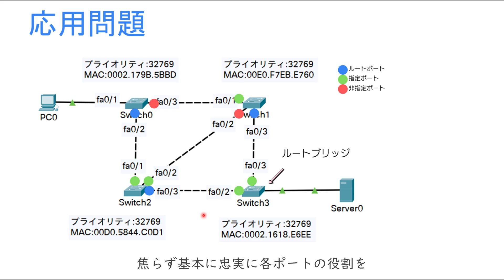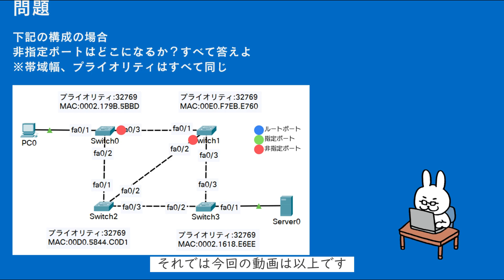【#65 CCNA 】【5章 STP】応用問題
・電子書籍
・単行本

1週間でCCNAの基礎が学べる本
・電子書籍
・単行本

・電子書籍
・単行本